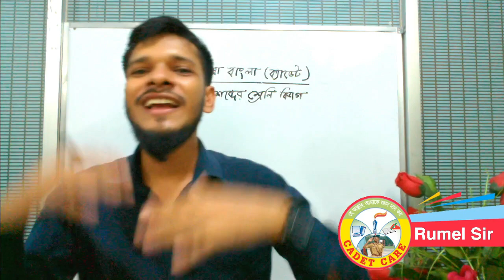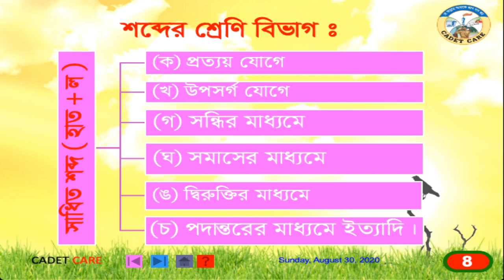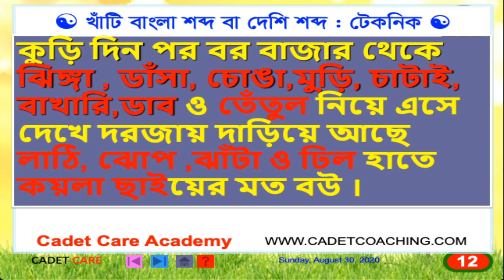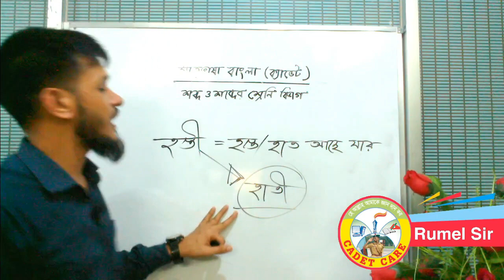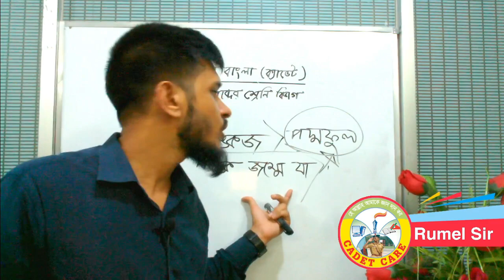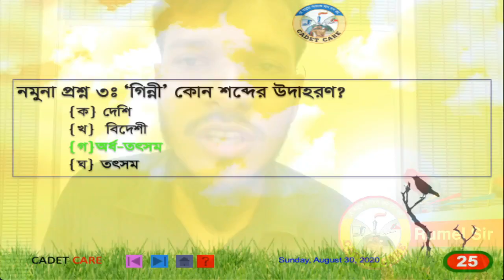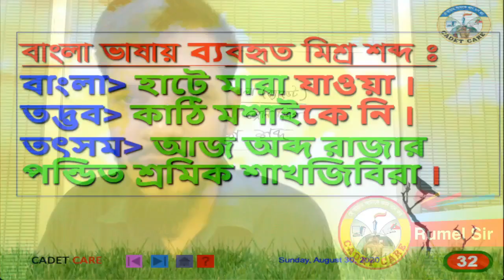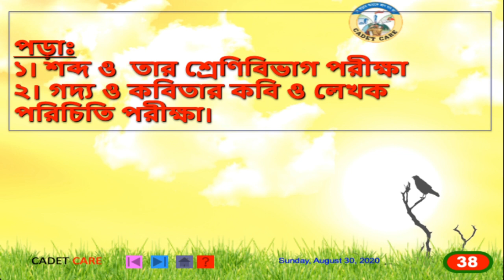Rumel Sir Bangla | Cadet Admission Coaching | Online Cadet Coaching | CADET CARE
Welcome to Cadet Care Academy. We provide Cadet College Admission Coaching. If you interested to get admitted your child in Cadet College we provide you right path. Thank you very much.

HEAD OFFICE
Mouchak Campus:
Mokul Tower, 1st Floor.
90/A, New Circuler Road, Mouchak, Dhaka
(Besides Mouchak Market, Mezbauddin Plaza)

RESIDENTIAL BRANCH
Malibag Campus:
Residential Campus & School Campus
16, Malibag Chodhury Para,
Abul Hotel Building (2nd Floor)
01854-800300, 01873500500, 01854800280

Our Branches

Pallabi Branch:
House:44, Road:07, Block:A, Pallabi,
Mirpur,(Mirpur12 Bus stand),Dhaka-1216.

Uttara Branch:
House # 20, Road # 28, Sector # 7, Uttara
(Beside Uttara High School)

Motijheel Branch:
AGB Colony (Ideal Zone)
Beside Ideal School and College, Motijheel

Badda Branch :
Ga 98, Linkroad Bus Stand
Middle Badda, Dhaka

Mirpur Branch:
Anwar Mansion, 2nd Floor, Mirpur 10, Dhaka

Laximibazar Branch:
12 No Shama Prashd Land,
(Behind St. Gregory School)

Mohammadpur Branch :
12/A, Iqbal Road, Mohammadpur

Shajahanpur Branch :
498, North Shajahanpur,
(Amtola Mosjid Goli)

Dhaka Cantonment Branch
46, Matika, Dhaka Cnatonment.